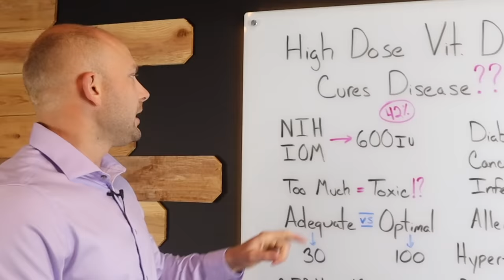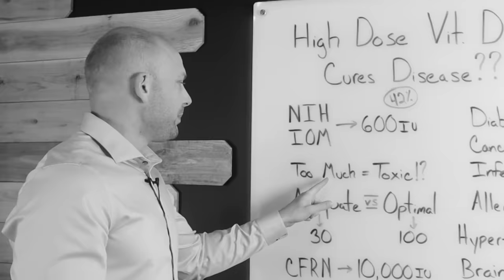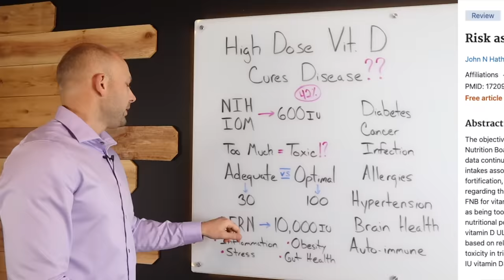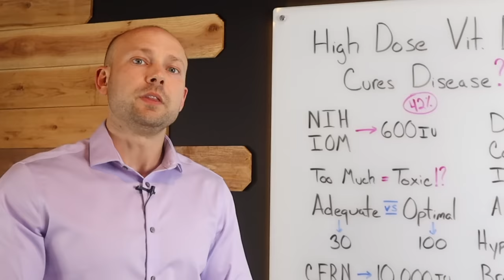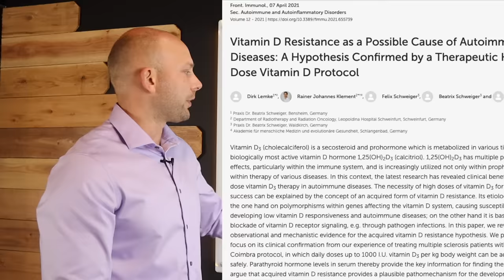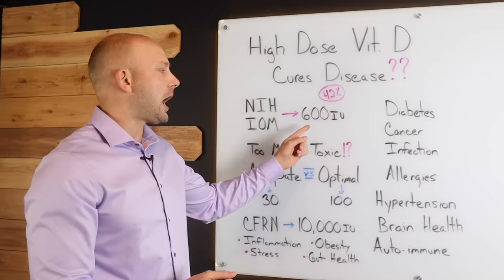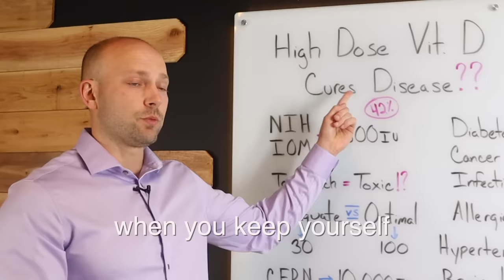High Dose Vitamin D Treats Incurable Diseases?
High Dose Vitamin D Treats Incurable Diseases? is a video looking at vitamin d deficiency and how much vitamin d is needed in order to be healthy. It is a topic with much confusion behind it as to exactly what is needed to be healthy and have sufficient vitamin D levels. Vitamin D side effects are often a concern but the reality is most people are not at high enough levels to have an issue. Vitamin D supplements are the ideal way to improve your vitamin D scores.

Shipping Adress
15300 21 Mile Rd